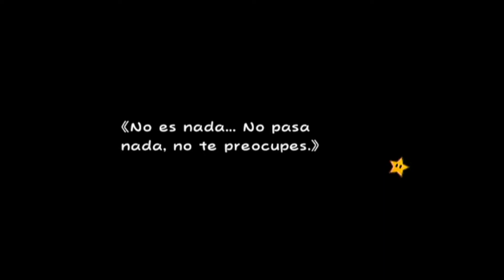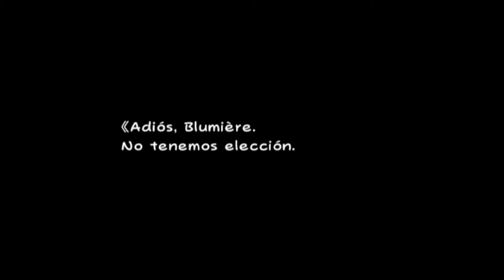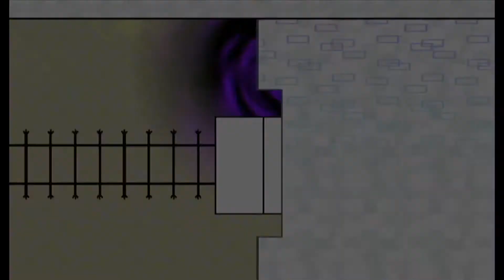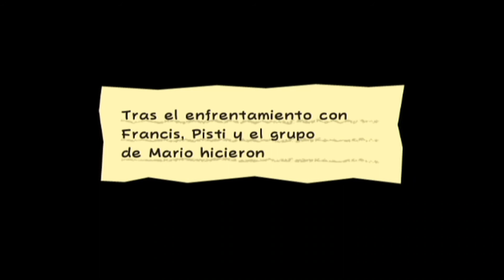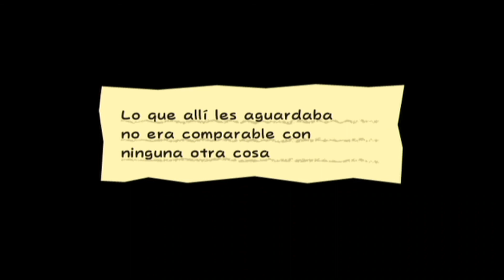Super Paper Mario Pilar de Corazón 4 + Barreiro